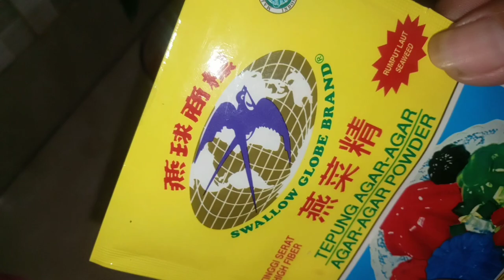Membuat Puding Merah Putih Spesial Dirgahayu Republik Indonesia Ke 76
Nama Saya Mariana Purba, saya berasal dari Medan Sekarang saya tinggal di Jakarta, seorang ibu rumah tangga punya dua orang anak laki-laki dan perempuan, saya membagikan kegiatan sehari-hari di channel youtube ini sebagai bentuk inspirasi yang mudah-mudahan mampu memotivasi emak-emak yang sedang menonton video saya. Jika ada kritik dan saran silahkan komen di kolom komentar dan jika ingin lebih dekat lagi silahkan follow akun Instagram saya 👇 terimakasih

SELAMAT MENONTON
SEMOGA SUKA
TERIMAKASIH

Video editing          : KINEMASTER
Photo Thumbnail   : Piscart
Camera                    : HP Realme C2